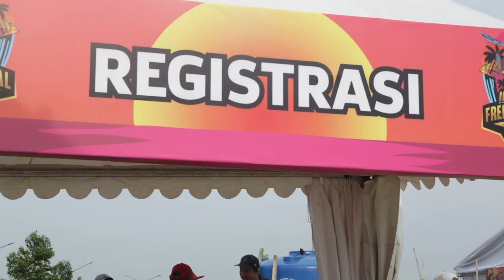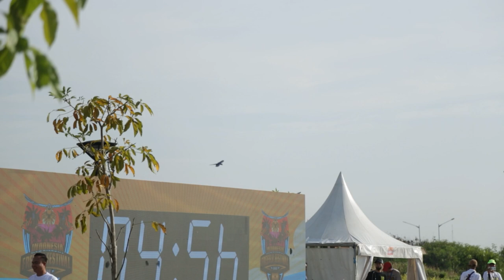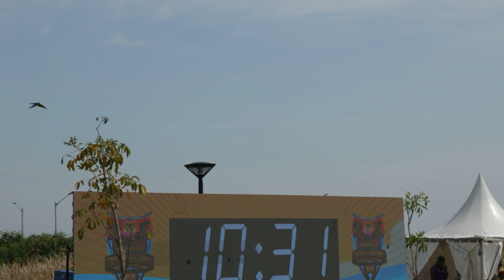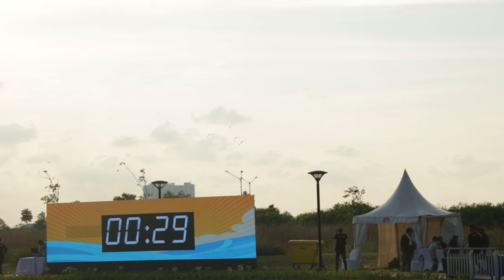Jacqueline's Sanctuary | Rajah Capek, Iris Final